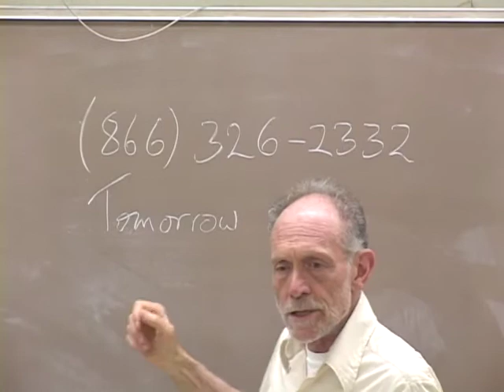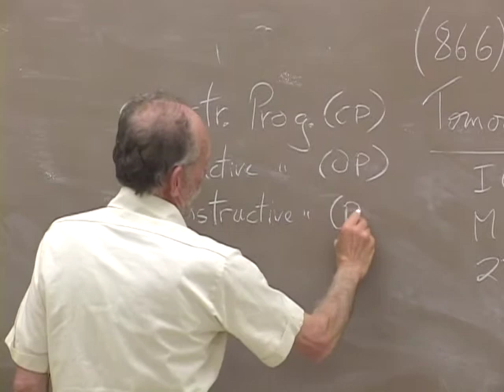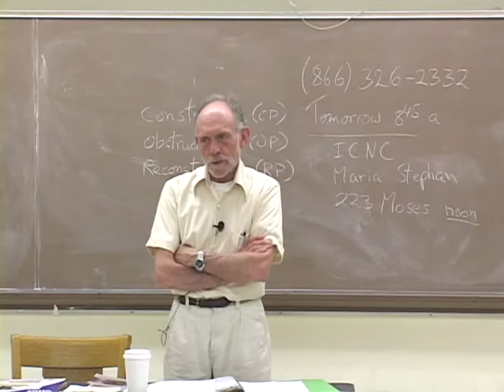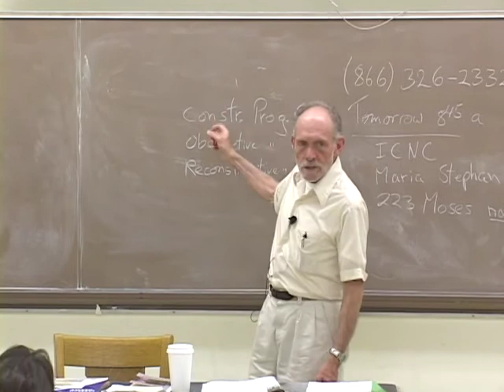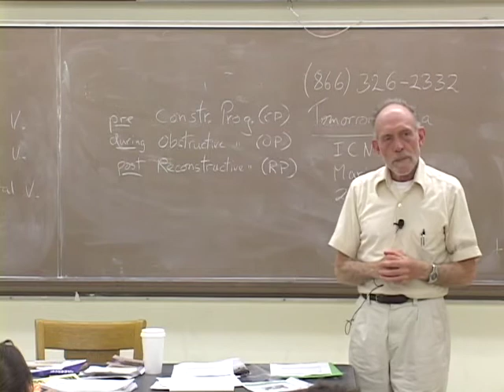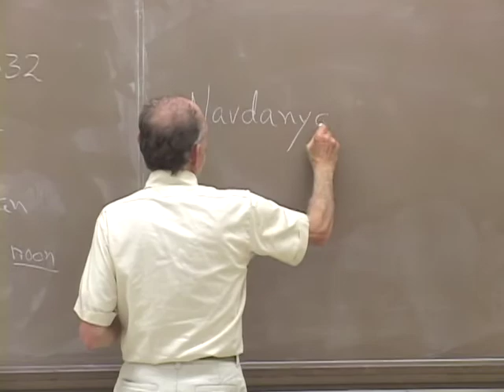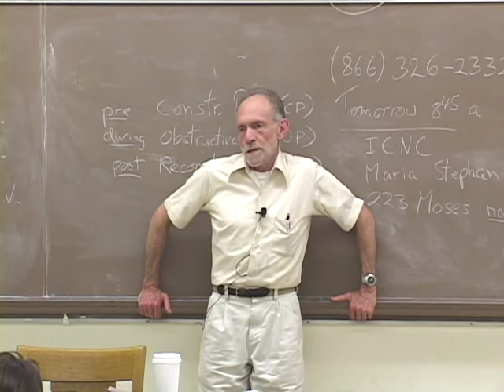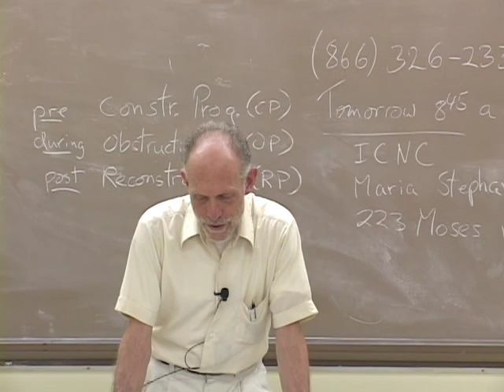PACS 164B Nonviolence Today Lecture 30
0:14:21 Reconstructive Program
0:17:03 The Nonviolent Moment
0:21:02 Recognition of Interconnection
0:27:04 Nonviolence and the Case of the Extremely Ruthless Opponent
0:30:38 Reconciliation and Reconstructive Program
0:39:52 Forms of Violence
0:48:13 Review of Lecture 21
0:54:12 Navdanya - Conserving Diversity and Reclaiming Commons
1:02:00 EZLN - Zapatista Army of National Liberation
1:07:04 Ruckus Society
1:12:05 Ariyaratne and Sarvodaya - Uplift of All